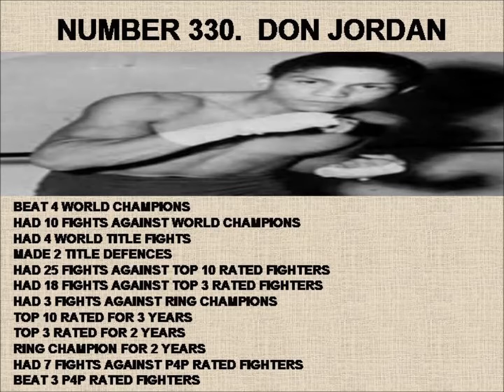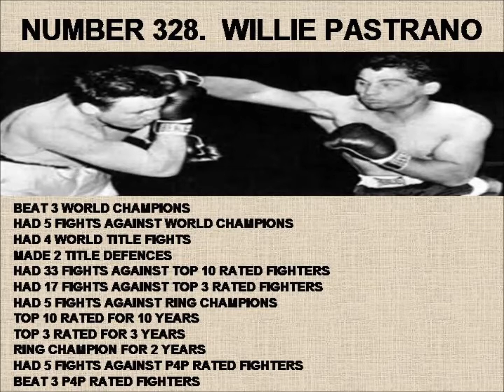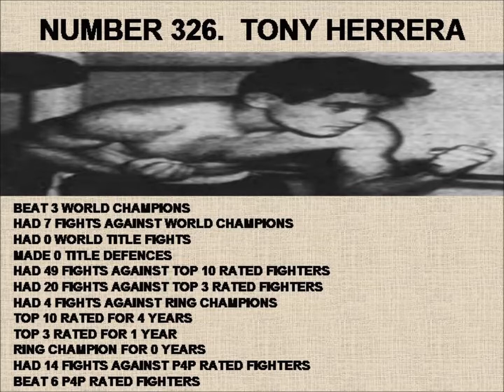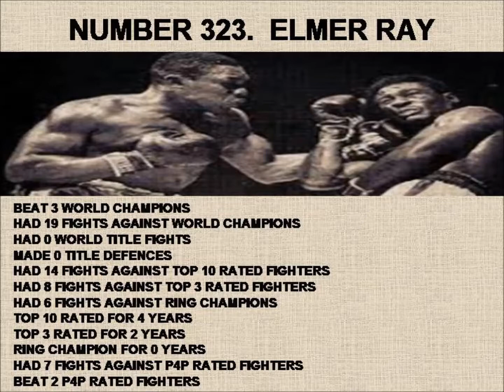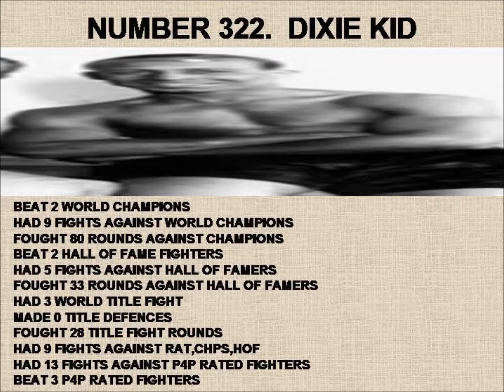330 321 TOP 1000 BOXERS OF ALL TIME